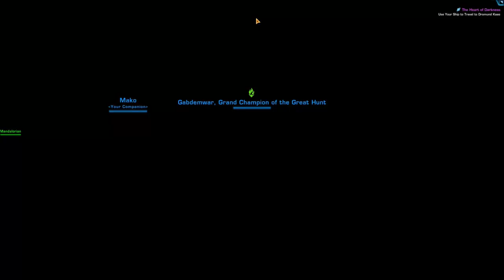Mandalore - Star Wars The Old Republic (Powertech) - Let's Play part 12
We celebrate our win of the Great Hunt and meet with Mandalore.